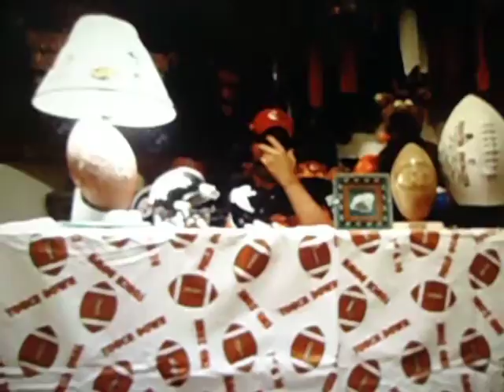The Johnny Whopper show #4 part 1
Johnny Whopper answers one of his biggest fans questions while preparing to make his big announcement.